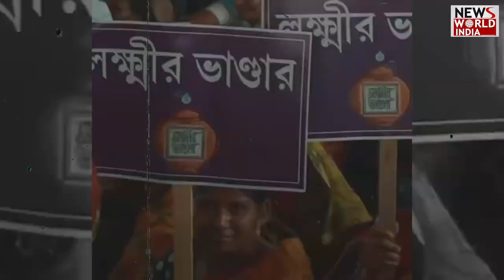एनडीए पहले टेस्ट में हो गई फ़ेल !@NewzWorldIndiaChannel